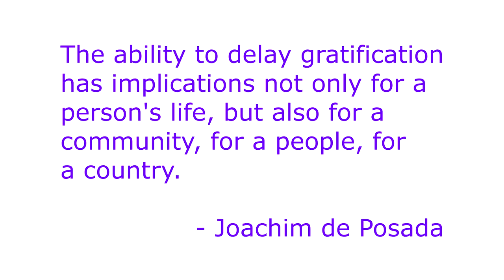Do you choose the fast food of life or what it takes to get you to YEAH? 180128 meh2YEAH Vlog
Research shows that if you're able to delay gratification, you can actually be more successful, but are you ready to do that to create the life and work you really want?

The challenge is: Do you know what your really want?

In life and work there are all sorts of 'flavours of the month', whether personal fads or corporate initiatives that come and go, each promising to cure world hunger and seeming amazingly appealing.  The trouble is, if you don't know where you're headed - or why - you can't evaluate whether any of these could really benefit you or not.

Today's meh to YEAH vlog explores The Marshmallow Effect and how it impacts you.  Your ability to delay gratification can benefit you - but only if you know what you're delaying it for.